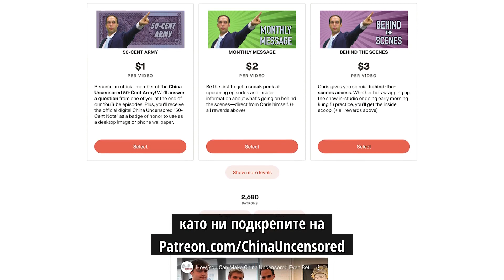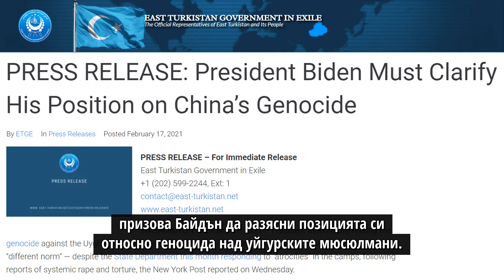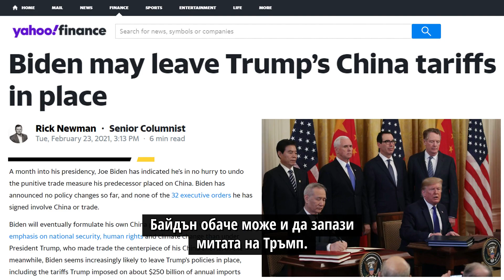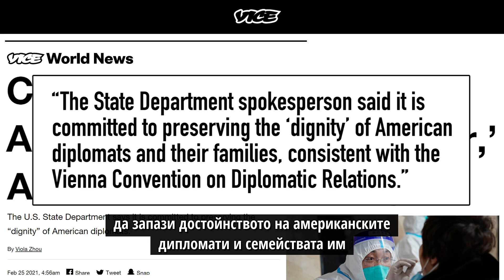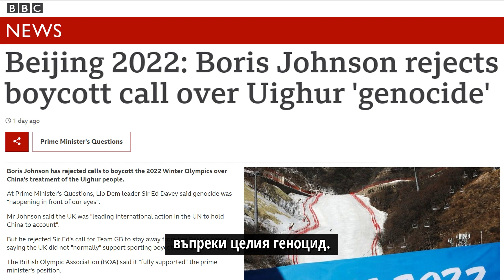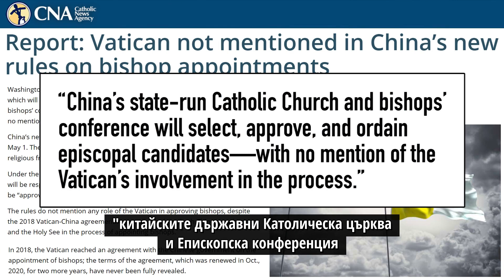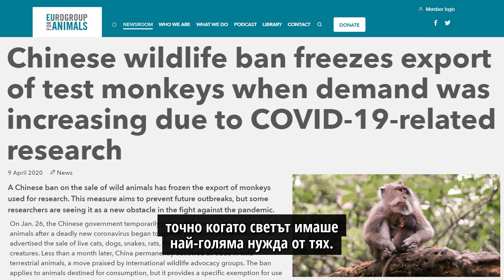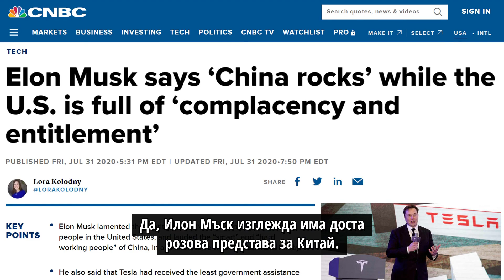Китай начерта червени линии пред САЩ | Каква ще е политиката на Байдън спрямо Китай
Китайската комунистическа партия начерта четири червени линии пред администрацията на Байдън, докато все още политиката на американския президент остава неясна. Това и още новини в таз седмичната издание на Китай без цензура.